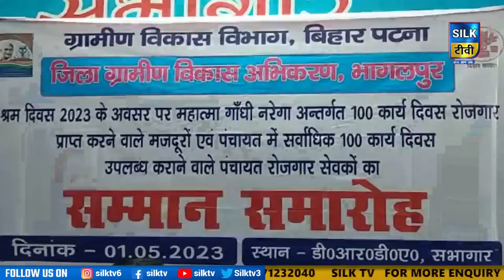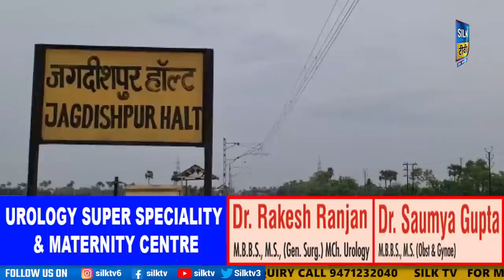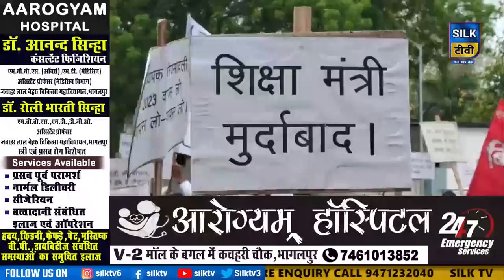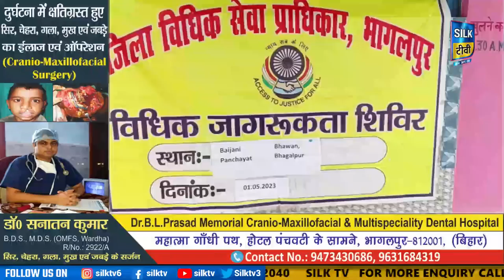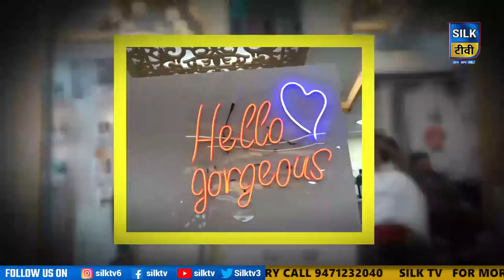SILK TV- जिले की खबरें एक साथ || 01 MAY 2023